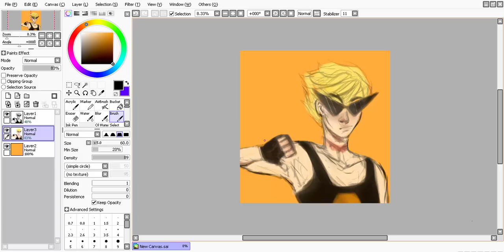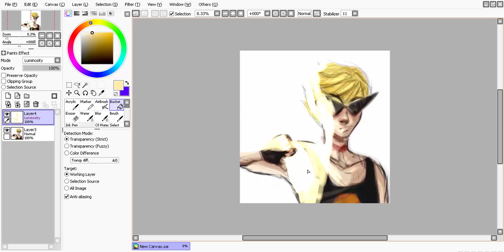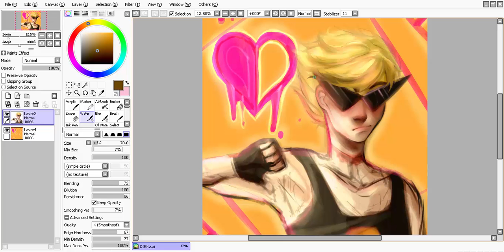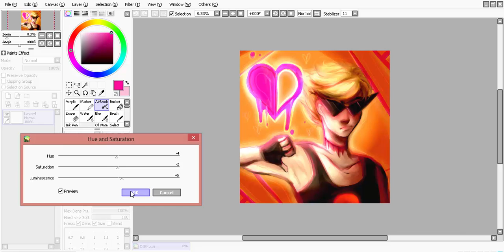Dirk Strider SPEEDPAINT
Hello everyone, it's MEMORI-P! So I've decided to let you all link up to my sources! Links below ;) PLEASE DO VISIT~